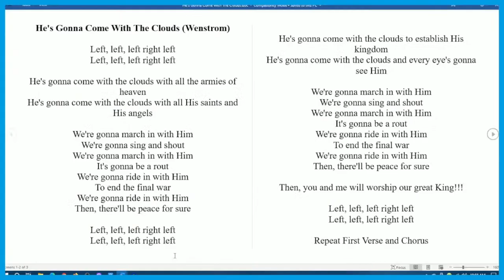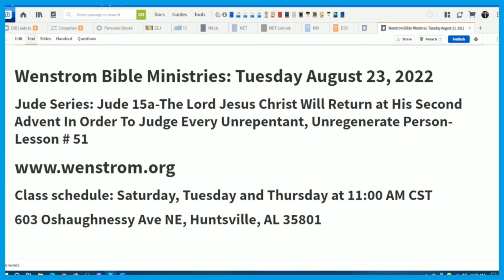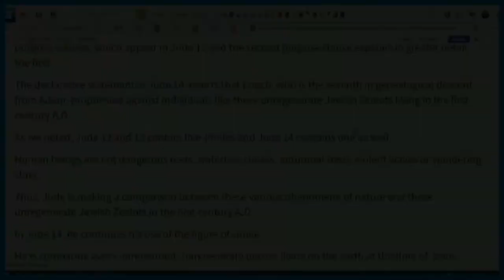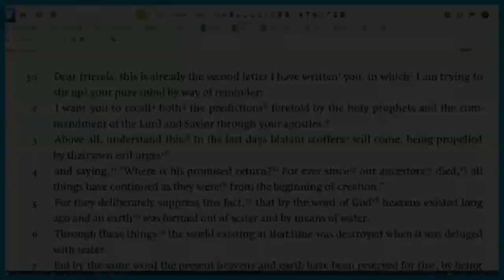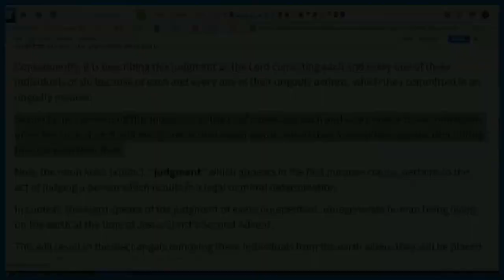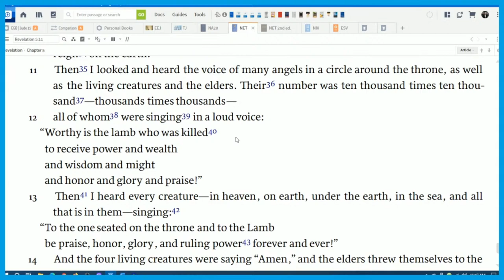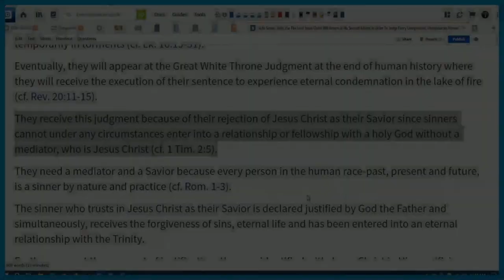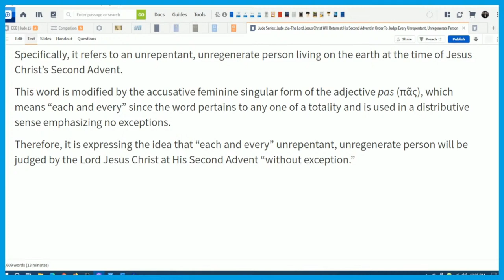Lesson 51-Epistle of Jude-Tuesday August 23, 2022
Wenstrom Bible Ministries Live Stream: Epistle of Jude: Jude 15a-The Lord Jesus Christ Will Return at His Second Advent In Order To Judge Every Unrepentant, Unregenerate Person-Lesson # 50-Tuesday August 23, 2022